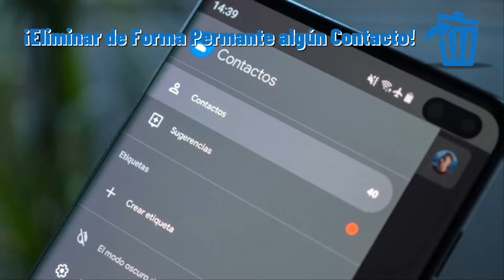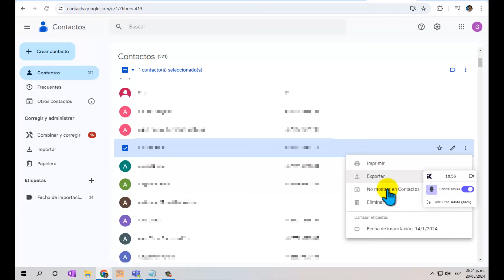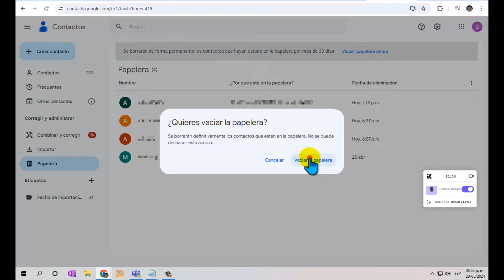Borrar Contactos de tu Celular de Forma Permanente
Utiliza este método para eliminar contactos de tu celular de forma permanente.